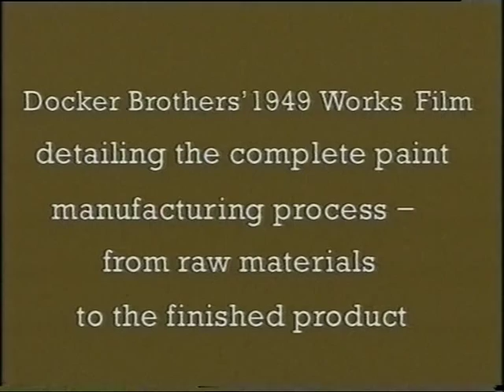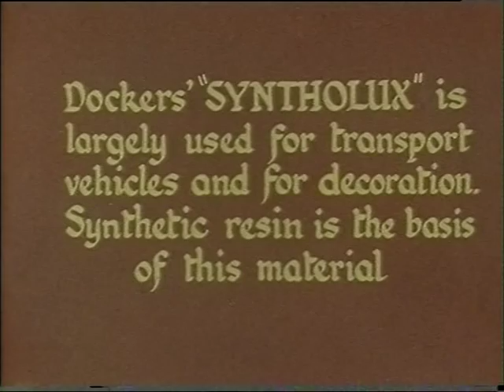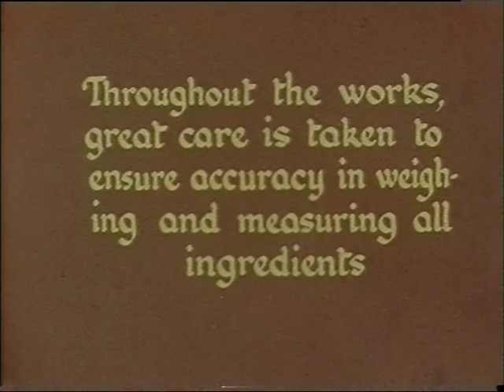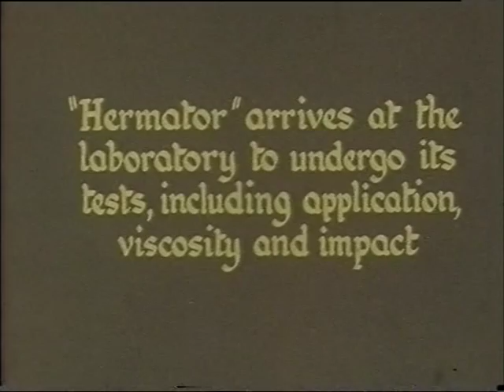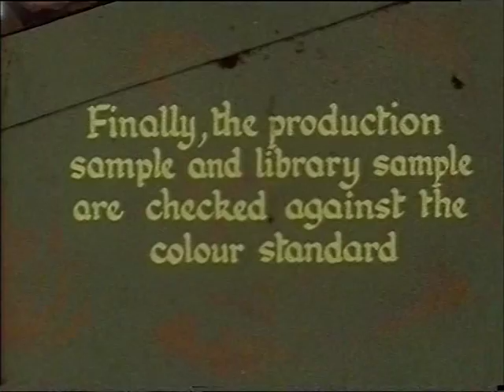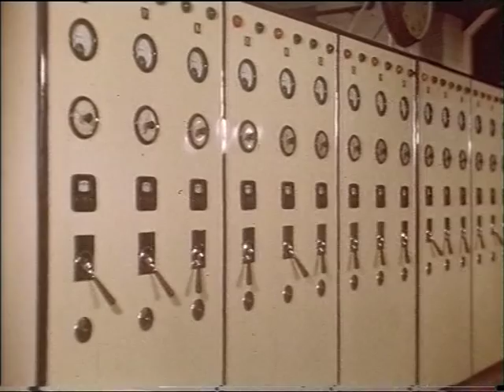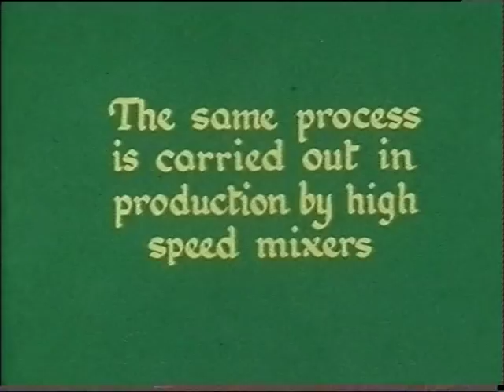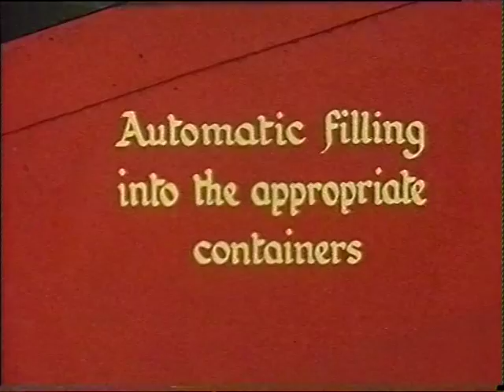1949 film of Docker Brothers paint factory, B'ham (no sound)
The film starts at 9 seconds so please be patient. :)
This is a fascinating and important record of a busy Birmingham factory shortly after WWII. The business first traded from 2 railway arches in Deritend, Birmingham in 1875. The founder was William Docker and as the business grew he took 2 of his brothers Dudley and Ludford into partnership with him. When William emigrated to Australia Dudley and Ludford carried on running the business. By 1888 they had expanded into premises in Rotton Park Street, Ladywood and later the whole business was transferred there. Despite changes in ownership the Docker Brothers name was used right through to the late 1960's. Thereafter it was known as Pinchin Johnson, International Paint and then PPG until the factory was finally closed in 2003.
Dudley and Ludford became Directors of many other companies, several in the Birmingham area. Dudley was the father of Sir Bernard Docker who for a while was Managing Director of Docker Brothers. But Sir Bernard is best known for his controversial time at BSA and Midland Bank, and his flamboyant wife Lady Norah Docker.
If you have any comments or questions about the firm or the Docker family please add them below.